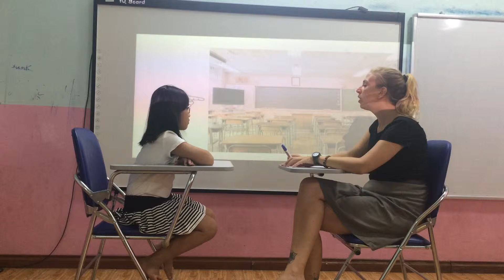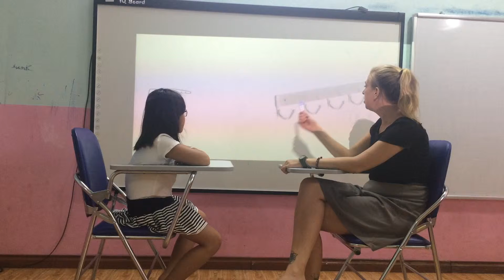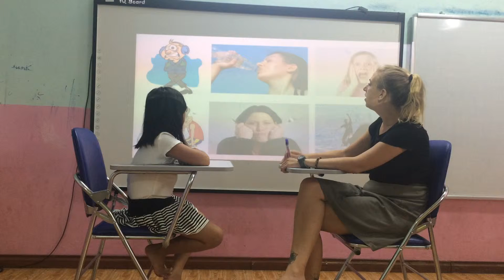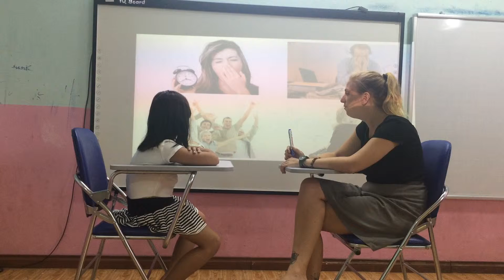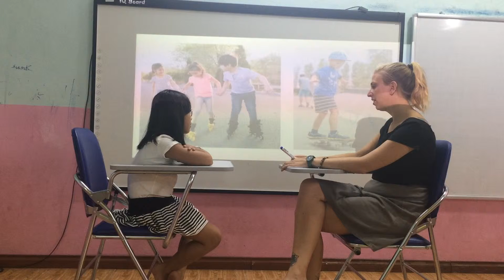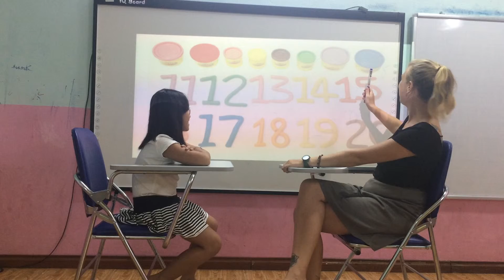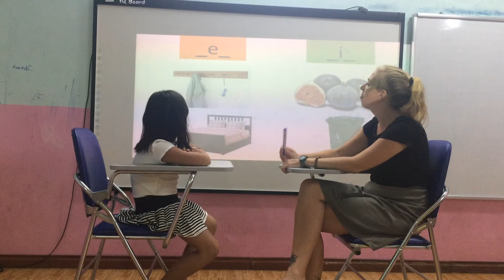Linda - Starter 2 - Speaking test (30/06/2018)